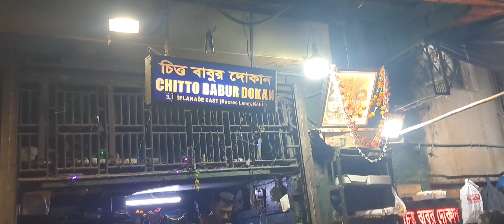কলকাতার ধর্মতলার কাছে ডেকার্স লেনে চিত্ত বাবুর সেই বিখ্যাত দোকান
decares lane cittababur hotel,
dacres lane street food,
dacres lane newtown,
dacres lane mutton,
dacres lane arun da,
deckers lane street food,
kolkata deckers lane street food,
dacres lane chitto babur dokan,
chitto babur dokan kolkata deckers lane,
gypsy bong dacres lane,
deckers lane kolkata food,
bengali restaurant in esplanade,
cheap restaurants near esplanade,
ramada high tea colombo price,
ramada high tea colombo,
dacres lane food ব্লগ
kolkata dacres lane
chittababur dokan